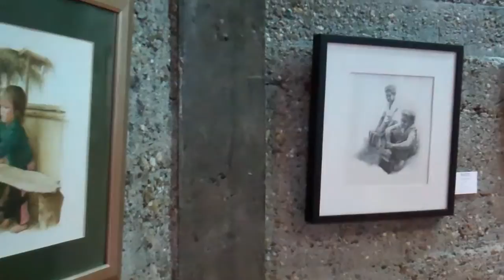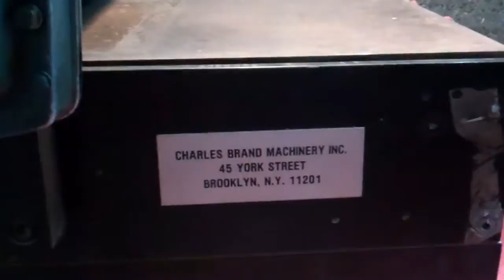Nan Riverside Art Gallery